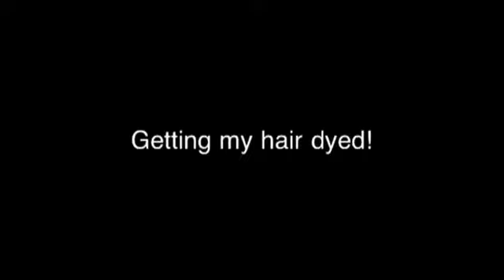Getting my hair dye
For my 1yr nappiversary